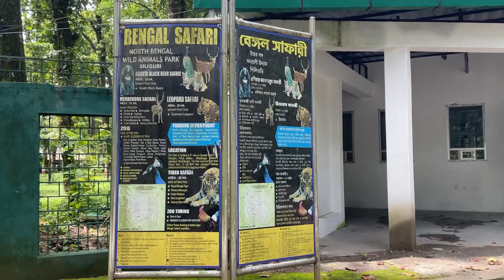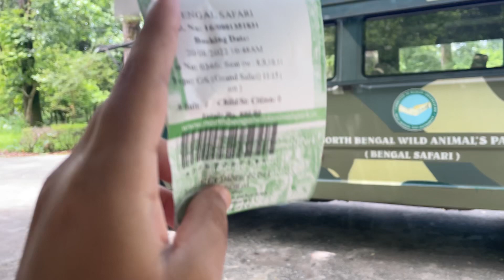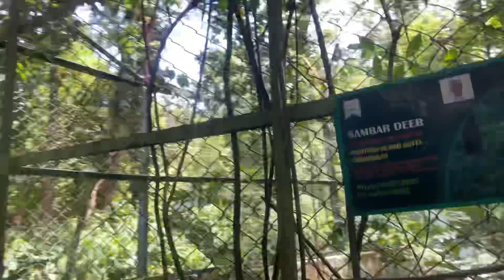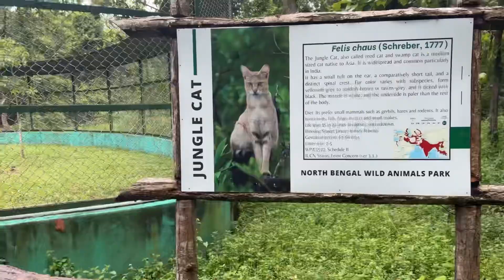First time visited Bengal safari// Family time // Siliguri